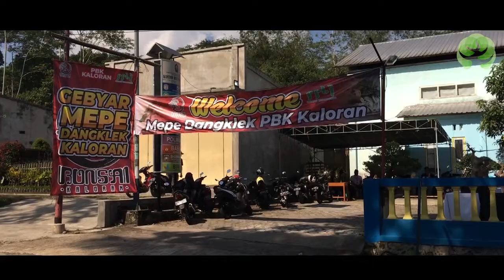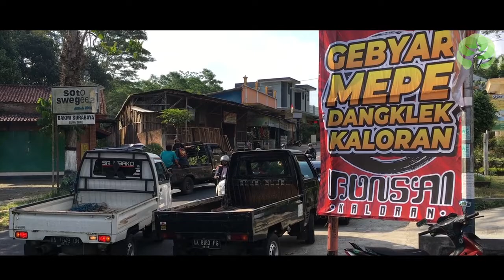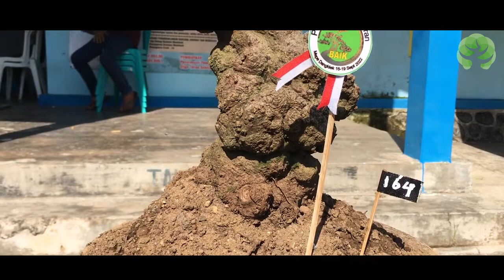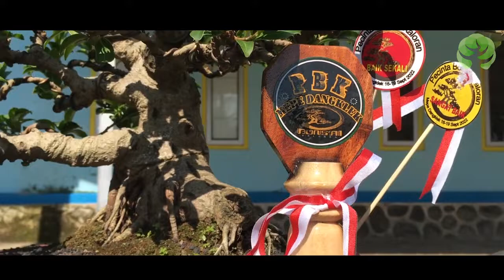Kaloran Mepe Dangklek, Pecinta Bonsai Kaloran Temanggung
Sebuah pameran bonsai lokal bertajuk "Kaloran Mepe Dangklek" digagas oleh PBK dari Kaloran. Acara mulai tanggal 16 sampai 19 september 2022.
Meskipun lokal akan tetapi malah justru diikuti oleh peserta dari seluruh Temanggung, monggo disimak liputanya.
salam bonsai mania.